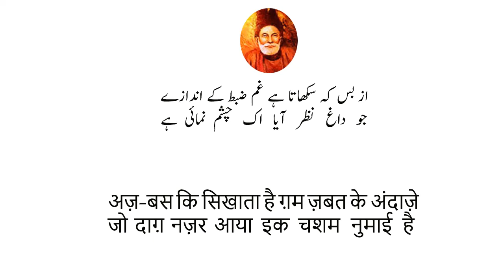Mirza Ghalib -Az Buss Ki Sikhata Hai Zabt Ghum Kay Andazay - Difficult words and analysis of ghazal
Urdu Poetry is described on this channel.Urdu Poetry is described on this channel.
Best Shayeri Collection.
Tehzif Hafi
Ek soch

poetry ghalib in urdu

poetry ghalib love

zia mohiuddin poetry ghalib

banana poetry ghalib

sad poetry ghalib

urdu poetry ghalib 2 lines

zia muhuddin urdu poetry ghalib

kader khan ghalib poetry

ghalib poetry whatsapp status

allama iqbal vs ghalib poetry

asadullah khan ghalib poetry

iqbal ghalib and faraz poetry

ghalib poetry by rahat fateh ali khan

mirza ghalib all poetry

mirza ghalib poetry on mola ali

ghalib poetry by zia mohiuddin

ghalib poetry by naseeruddin shah

mirza ghalib poetry by naseeruddin shah

poetry by ghalib

mirza ghalib poetry black screen

mirza ghalib poetry book

ghalib poetry by gulzar

ghalib best poetry in urdu

ghalib poetry by jagjit singh

best poetry ghalib

poetry by mirza ghalib

mirza ghalib shayari urdu poetry season 2 complete

mirza ghalib famous poetry collection vedika

ghalib deep poetry

mirza ghalib difficult poetry

mirza ghalib deep poetry

ghalib poetry explanation

ghalib poetry explained

mirza ghalib poetry explained

ghalib poetry english translation

ghalib poetry har ek baat pe kehte ho

mirza ghalib poetry with english translation

mirza ghalib poetry with explanation in urdu

mirza ghalib poetry in english

ghalib funny poetry

ghalib famous poetry

ghalib farsi poetry

ghalib farsi poetry with translation

mirza ghalib funny poetry

mirza ghalib famous poetry

ghalib poetry ghazal

mirza ghalib poetry ghazal

gulzar reads ghalib poetry

ghalib poetry in hindi

mirza ghalib poetry in hindi

poetry hub official mirza ghalib

best poetry of ghalib in urdu

ghalib poetry in english

mirza ghalib poetry in urdu status

poetry mirza ghalib in urdu

mirza ghalib sad love poetry in urdu

mirza ghalib romantic poetry in urdu

sad poetry in urdu mirza ghalib

mirza ghalib love poetry in urdu

mirza ghalib funny poetry in urdu

ghalib ki poetry

ghalib ki poetry in urdu

ghalib ki poetry status

mirza ghalib ki poetry

qadir khan ghalib poetry

mirza ghalib ki sad poetry

poetry mirza ghalib love

ghalib love poetry in urdu

love poetry ghalib

mirza ghalib love poetry

mirza ghalib last poetry

ghalib 2 line poetry

poetry mirza ghalib

sad poetry mirza ghalib

poetry status mirza ghalib

ghalib movie poetry

ghalib poetry zia mohiuddin

ghalib poetry background music

mirza ghalib sad poetry

mirza ghalib poetry whatsapp status

ghalib poetry by nusrat fateh ali khan

ghalib poetry nawaz sharif

naseeruddin shah ghalib poetry

nawaz sharif ghalib poetry

poetry of ghalib

poetry of ghalib in urdu

sad poetry of ghalib

ghalib poetry on love

poetry of mirza ghalib in urdu

best poetry of ghalib

poetry of mirza asadullah khan ghalib

ghalib persian poetry

ghalib romantic poetry

ghalib poetry recitation

ghalib romantic poetry in urdu

mirza ghalib romantic poetry

urdu new love poetry
heeart touching urdu shayeri
Awsome poetry in urdu
har shaam tere naam likhte hain
kitne mohabbat hai tumse
best collection of urdu poetry
best collection of hindi poetry
mujhay tumse mohabbat ho gayee
Ghazal Rung